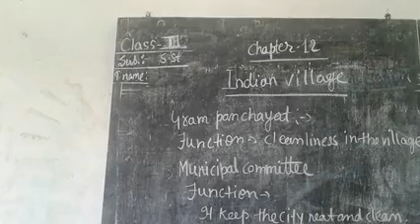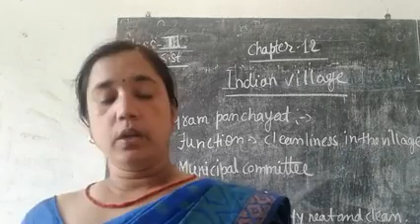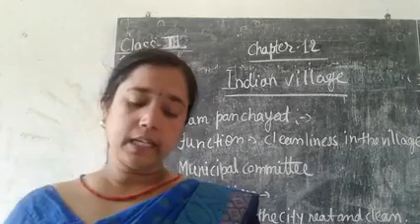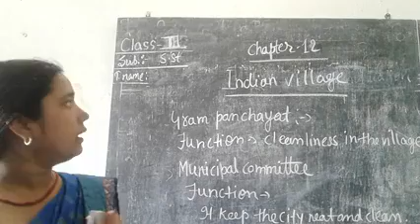class 3rd, chapter 12, s.st, full video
Indian village